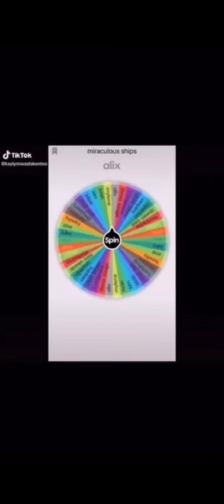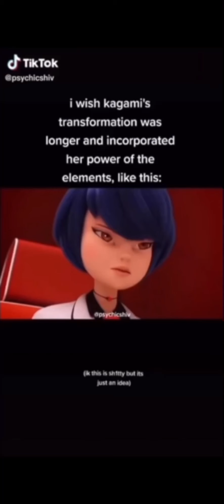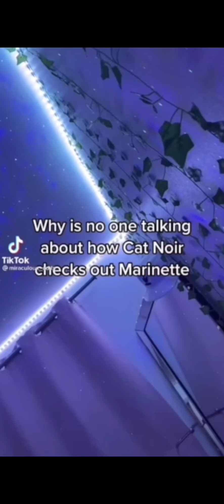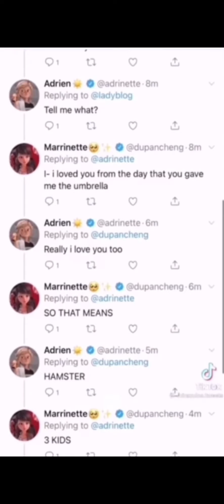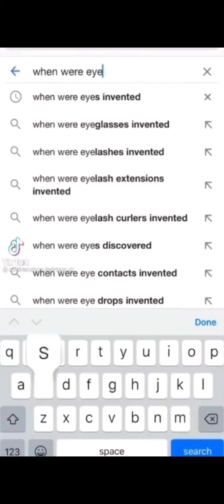Miraculous tiktoks because I need content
Sorry I haven’t been uploading…Feel free to give me title ideas if you want more tiktoks